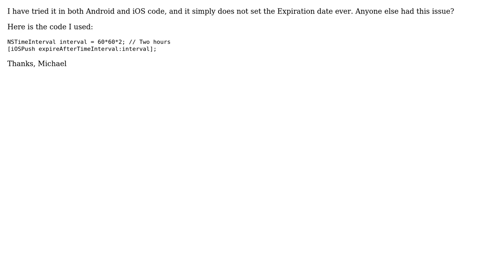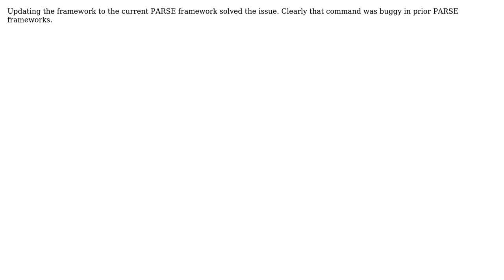parse.com expireAfterTimeInterval does not work in push notifications (2 Solutions!!)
parse.com expireAfterTimeInterval does not work in push notifications

With thanks & praise to God, and with thanks to the many people who have made this project possible! | Content (except music & images) licensed under CC BY-SA | Music | Images & others | With thanks to user soulshined user Michael Meinberg and the Stack Exchange Network Trademarks are property of their respective owners. You are responsible for your own actions.